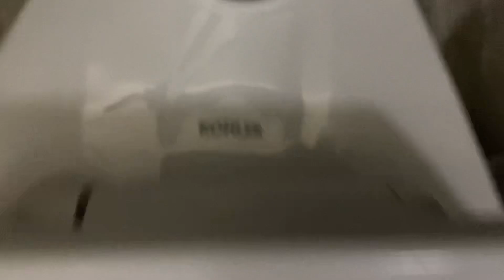Brand new kohler fixtures at a buffet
Fixtures:9/10

3.brand new kohler bardons
1.brand new kohler highcliff ultra
1.brand new kohler wellcomme ultra

Bardons rating:E+
Highcliff ultra rating:B+
Wellcomme ultra rating:B+

This restroom did receive renovations and I do like these more better than the originals the toilets could use a longer flush but I purposely like these better than the crapderas and drybrokes.